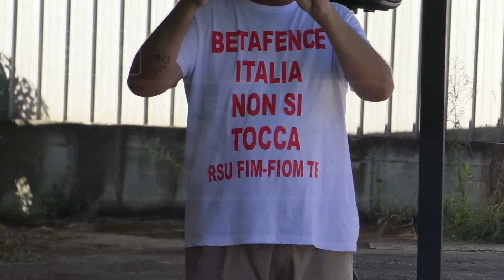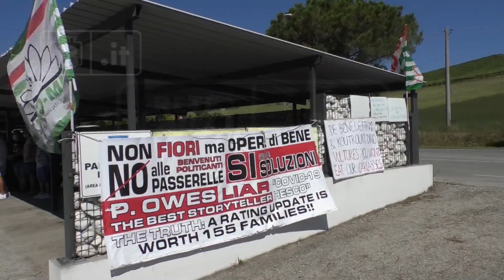Tortoreto: fatturato ok ma la Betafence chiude lo stesso